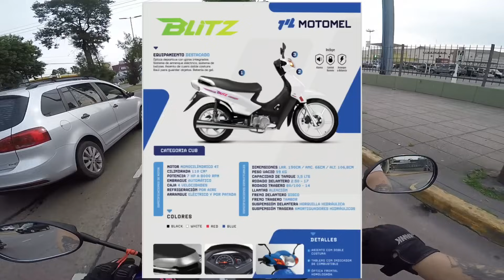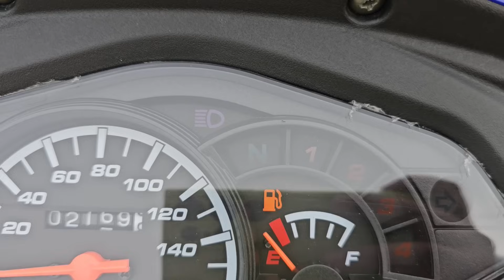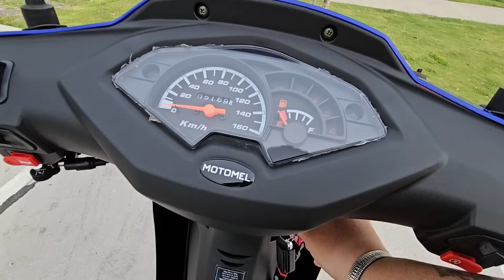✅️Review Motomel Blitz 110 full✅️‼️¿Vale La Pena?‼️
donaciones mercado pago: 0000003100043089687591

alias: matyinforma

mis videos los grabo con una: go pro hero 4 silver